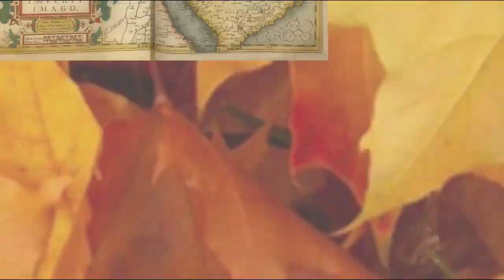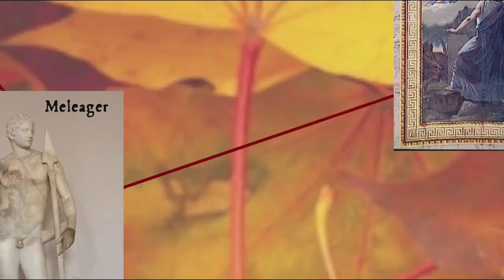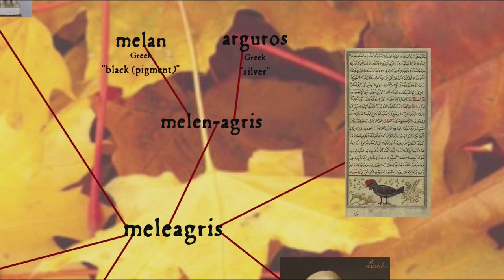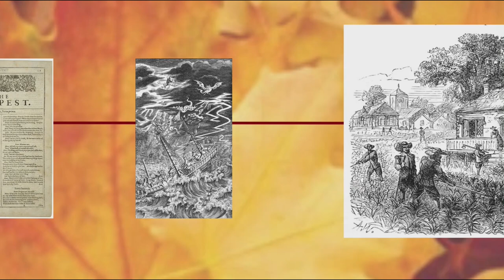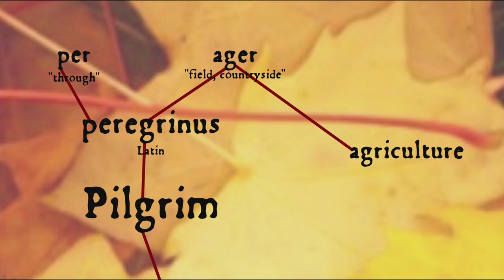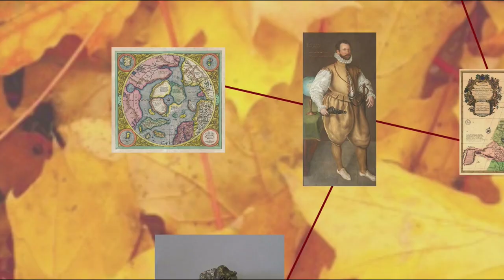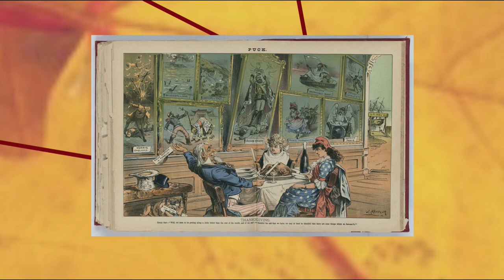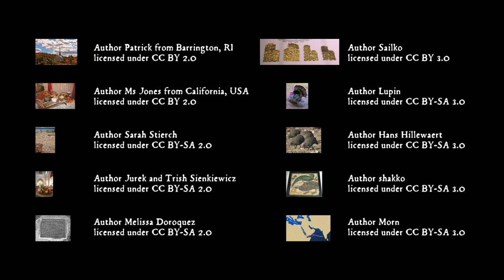Why do we eat Turkey at Thanksgiving?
The etymology & origin of the Turkey, and what its history tells us about Thanksgiving, colonialism, globalization, and guinea pigs!

A correction:  "kalkoen" is associated with the trading city Calicut, in Kerala rather than Calcutta.

Merchandise, including posters of the word web from this video, is available at EndlessKnot.redbubble.com